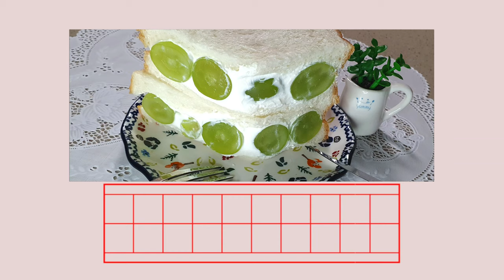[ 가리비 치즈버터구이 ] 이건 꼭 먹어봐야해😍| 비너스조개,부채조개라 불리는 예쁜 가리비 가장 맛있게 먹는방법 | 🍷🍺안주😋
까꽁 :) 여러분 안녕하세요 🤗

가리비 가장 맛있는 계절이왔어요🤩

달큰하고 부드럽고
맛있는 가리비 좋아하시나요?

쪄먹고,
구워먹어도 맛있지만
오늘 맹꽁이 레시피대로
한번  꼭 드셔 보세요😃
정말 맛있거든요ㅎ

간식으로도 좋고
맥주나 와인 안주로도🍺🍷
잘 어울릴것 같아요👍

가을이 오나 하고 있는데
어느새 쌀쌀하네요.

맹꽁이 친구님들🌹
감기조심하시고
남은 가을도 행복으로 물들이세요🍂🍁🍂🍁